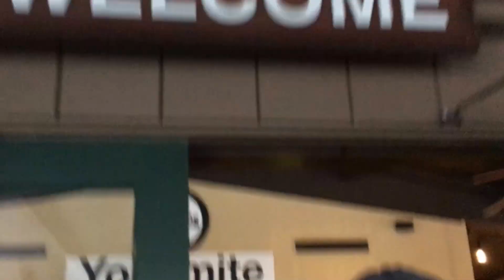San Francisco Trip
This is our San Francisco trip last November 2016. Hope you like it.